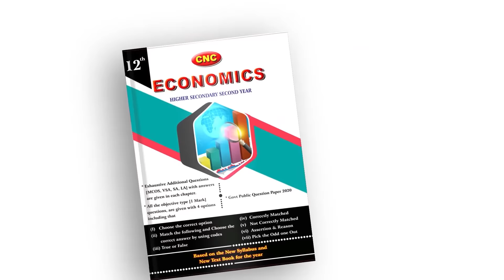சென்னை மக்களுக்கு துரோகம் மட்டுமே செய்த அஇஅதிமுக! தயாநிதி மாறன் MP | Annamalai | Chennai Rain